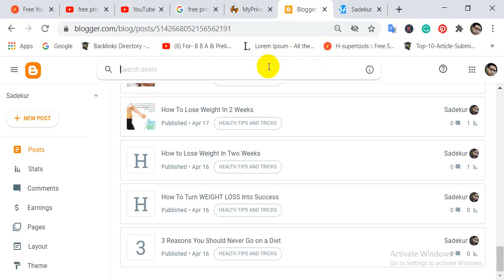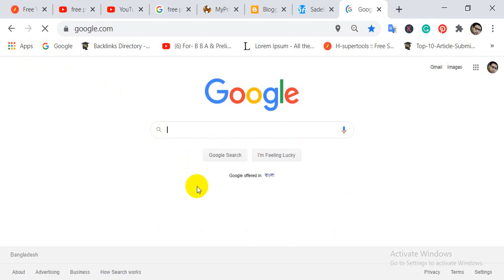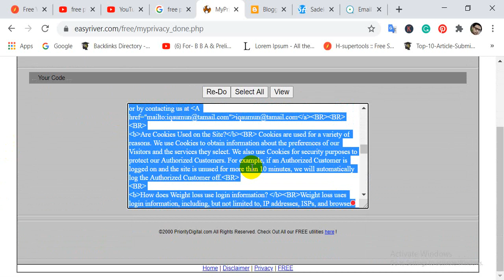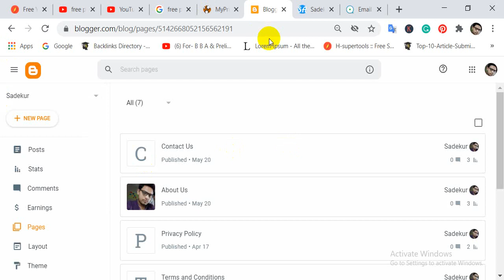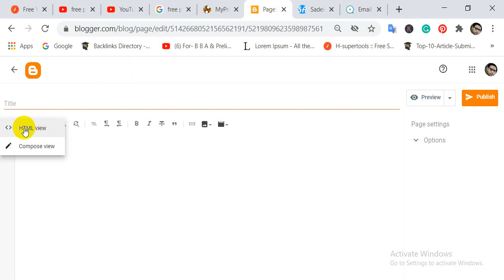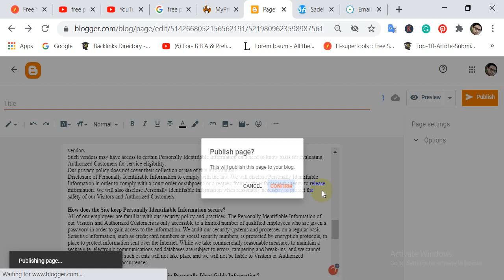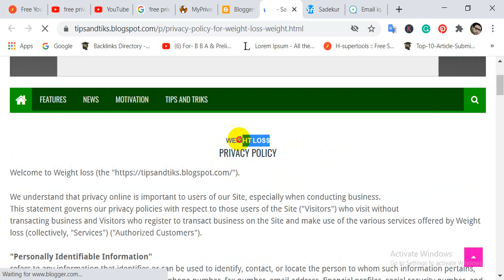how to create Free privacy policy for website.2020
how to create Free privacy policy for website.2020.Write your privacy policy in simple, easy-to-understand language. Update your systems regularly to reflect changes in the law, in your company, or your protocols. Notify users of these updates and include the effective date with your policy. Be transparent and uphold your commitment to protecting user privacy.